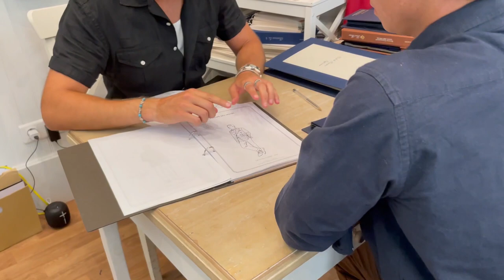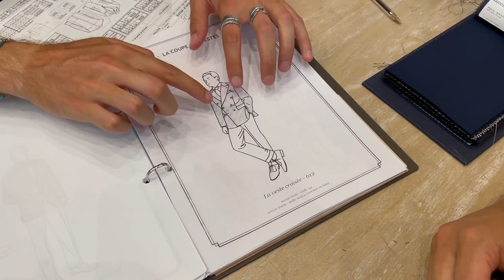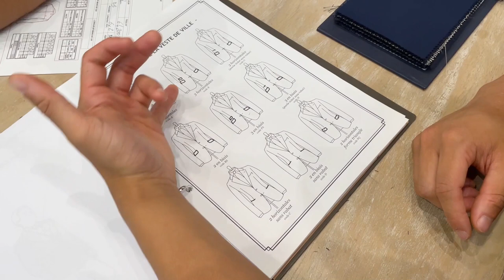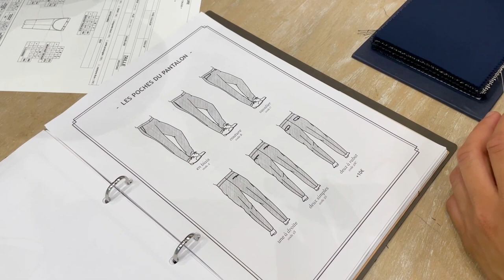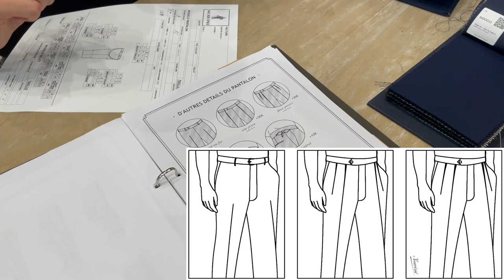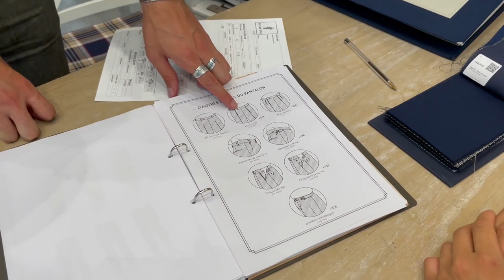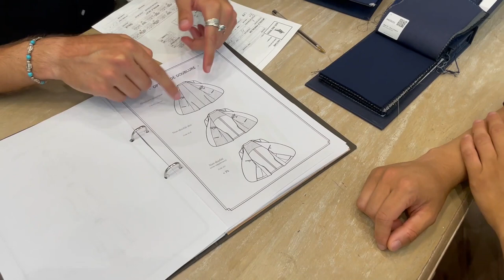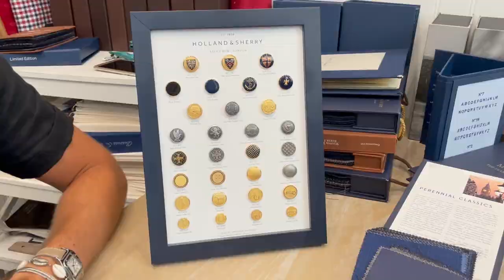Mon Costume SCAVINI Ep.2 - La PERSONNALISATION (veste, poches, boutons, doublure...)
Episode 2 de la série où je personnalise les détails de mon costume sur mesure Scavini !
Toujours accompagné par Quentin, le conseiller mesure, on fait le choix de toutes les particularités et options de mon costume pour qu'il soit à mon goût (et unique au monde) !
Super intéressant d'avoir ses explications, je vous laisse découvrir tout ça :)

Si la vidéo vous a plu, n'hésitez pas à liker, commenter et partager pour m'aider à faire grandir la chaîne :)

0:00 Introduction
0:52 La veste
2:50 Le pantalon
4:38 Pinces intérieures ou extérieures ?
7:34 Les boutons
8:18 La doublure
10:35 Conclusion + autre détail ;)